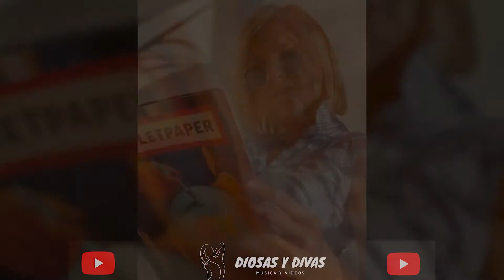Sexy y Hermosa Ilaria Fratoni de Italia - Especial - DIOSAS Y DIVAS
Estaremos subiendo videos continuamente de todas las presentadoras más hermosas del planeta

En este video disfrutaremos de Ilaria Fratoni , una Italiana bellisima que esta de infarto.